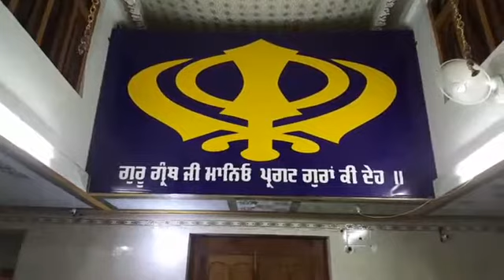Gur partap granth part 12 Sarvan karo ji gaini sulakhan singh ji damdami taksal